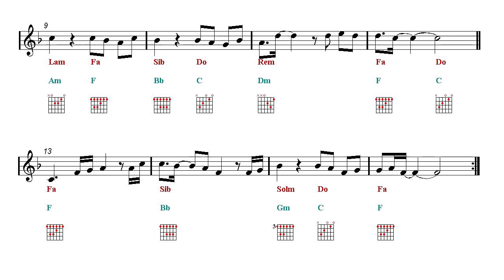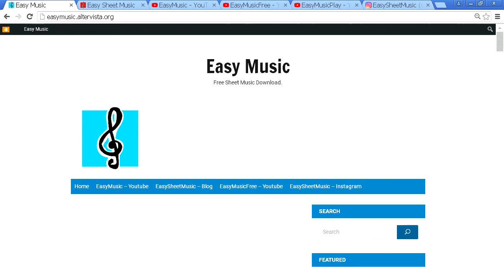Guitar Chords Tutorial - Naruto OST 1 - Morning (Sheet music - Guitar chords)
Guitar Chords Tutorial. ♬ Guitar Chords fingering chart ♬